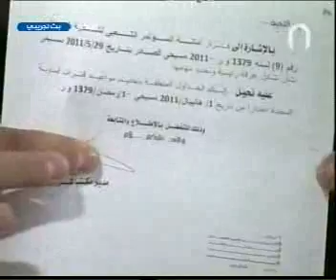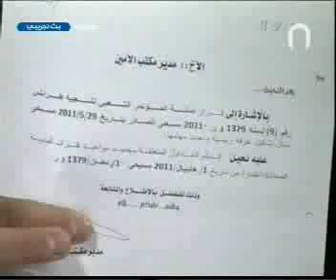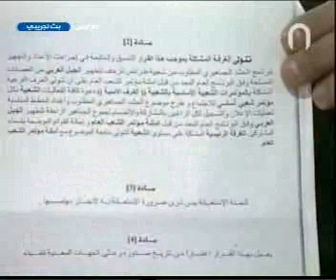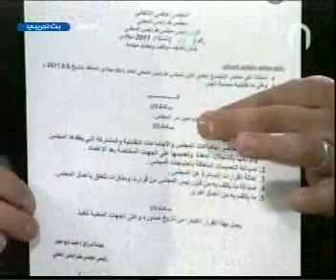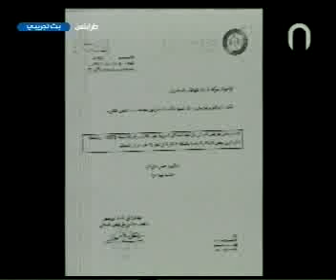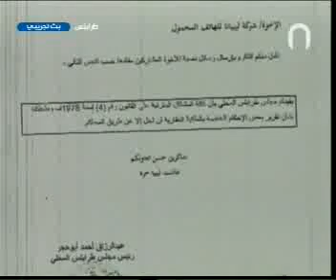كشف وثائق عن تجاوزات خطيرة جداً لمجلس طرابلس المحلي1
قناة العاصمة
حلقة مهمة  ، كشف وثائق مهمة جداً عن تجاوزات خطيرة جداً لمجلس طرابلس المحلي